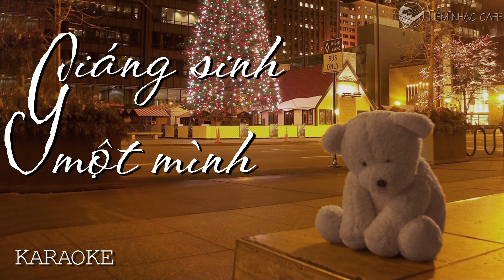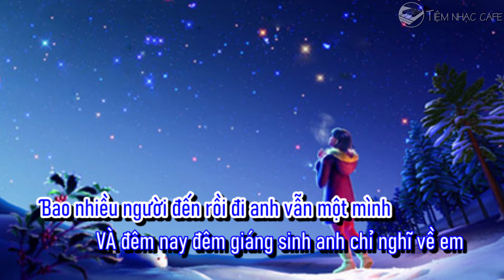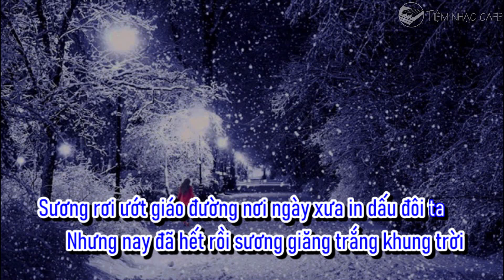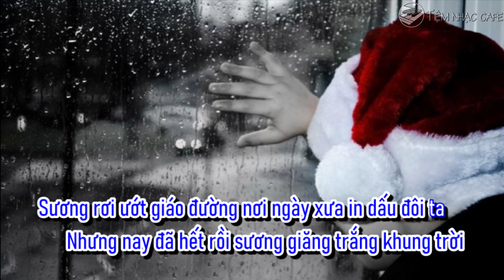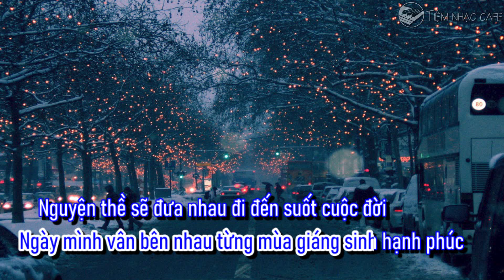KARAOKE GIÁNG SINH MỘT MÌNH|HOÀNG BÁCH|TONE NAM/B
GIÁNG SINH MỘT MÌNH
HOÀNG BÁCH

Cô đơn anh đi nào
Hay giáng sinh đã về
Đi đâu đêm nay
Cho lòng nghe
Nặng trĩu bao nỗi buồn
Xa em bao đêm
Và anh ngỡ đã quen rồi
Quen đêm từng đêm
Mùa đông lạnh giá trôi
Từ khi xa em
Anh miệt mài
Quên tháng ngày dài
Bao nhiêu đam mê
Cho tình yêu cũng đã quên rồi
Bao nhiêu người đến
Rồi đi anh vẫn một mình
Và đêm nay đêm giáng sinh
Anh chỉ nghĩ về em
Một mùa giáng sinh sang
Mùa bình yên lại đến
Người người sát vai nhau
Tìm hơi ấm của tình yêu
Riêng anh vẫn một mình
Lang thang phố đông người
Lang thang giữa đêm
Lạnh đi tìm lại những giấc mơ
Ngày mình vẫn bên nhau
Từng mùa giáng sinh hạnh phúc
Nguyện thề sẽ đưa nhau
Đi đến suốt cuộc đời
Nhưng nay đã hết rồi
Sương giăng trắng khung trời
Sương rơi ướt giáo đường
Nơi ngày xưa in dấu đôi ta
Mùa giáng sinh một mình